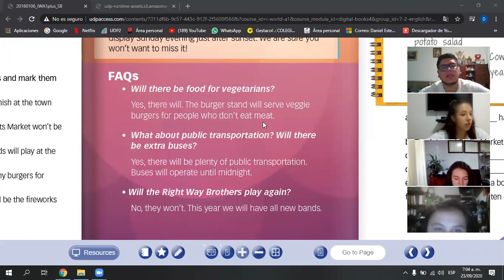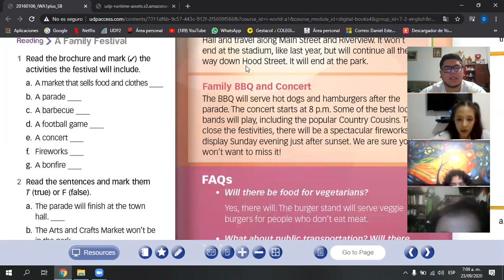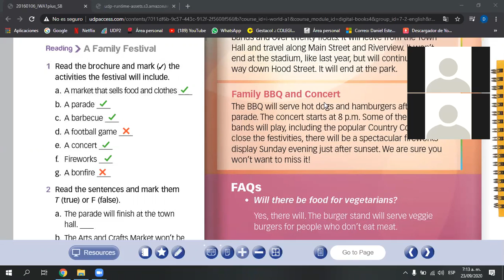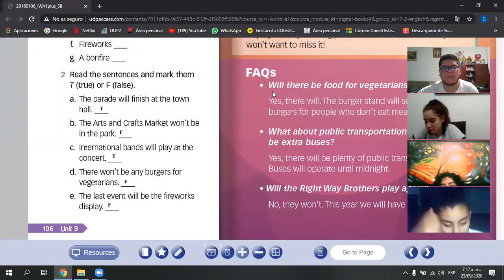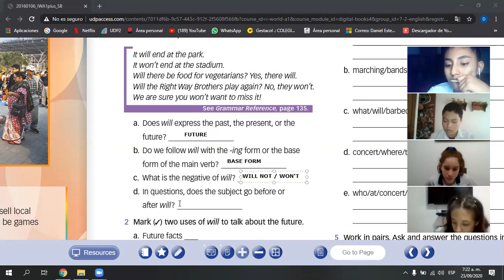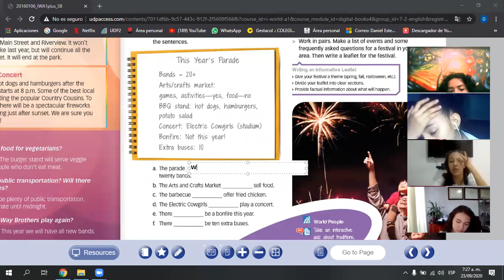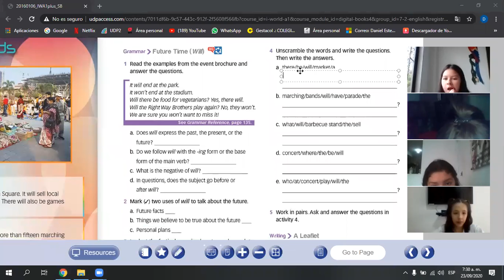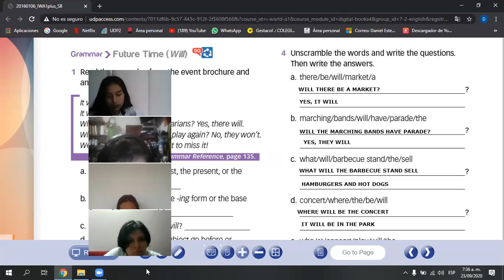CLASE 23 DE SEPTIEMBRE INGLÉS 7-2 (PARTE 2)